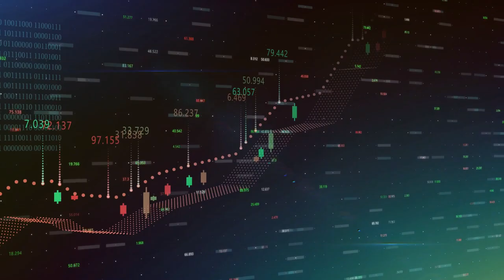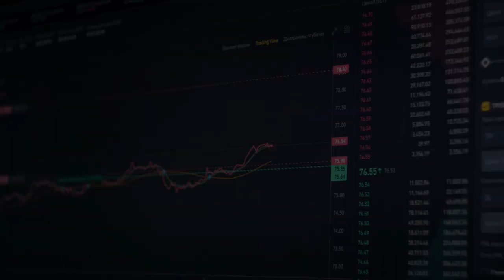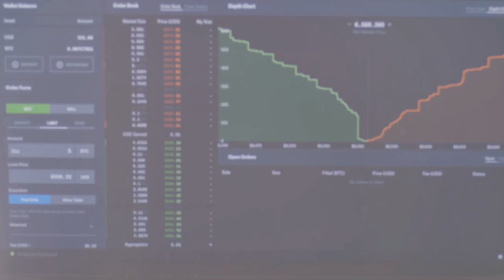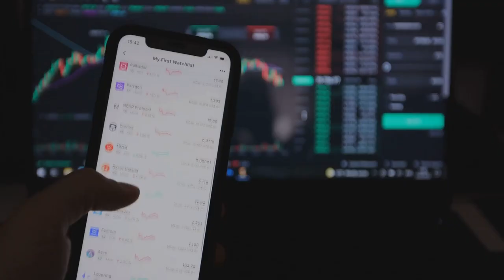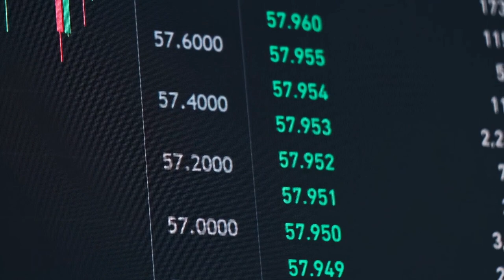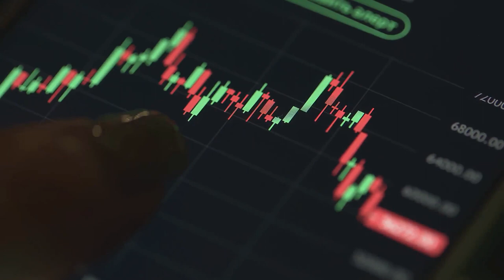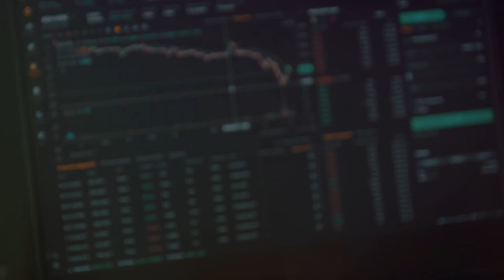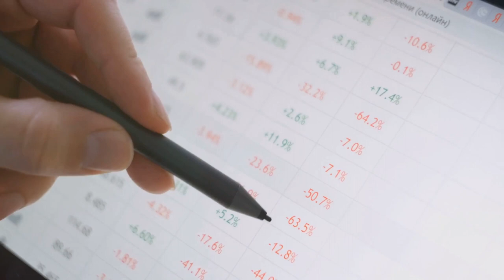How to Make Money on AUTOPILOT with a MEV Bot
Learn how to make money on autopilot with a Miner Extractable Value (MEV) bot in this step-by-step guide on creating passive income. Discover the strategies and tools needed to set up your own MEV bot and start earning without actively trading. Don't miss out on this opportunity to automate your earnings in the cryptocurrency market. Watch now and unlock the potential of MEV bots!

Automate Your Income: Building a MEV Bot for Passive Earnings! by Sunday's Workspace

OUTLINE:

00:00:00 The Allure of Passive Income
00:00:38 Your Automated Money Makers
00:01:41 A Glimpse into the Future of Finance
00:02:24 A Look at Different Bot Species
00:03:13 The Early Birds of the Blockchain
00:04:02 Seizing Opportunities Across the Crypto-verse
00:04:52 Platforms and Tools for MEV Success
00:05:47 The MEV Heartland
00:06:31 A Rising Star in the MEV Galaxy
00:07:27 Your Gateway to the World of MEV
00:08:11 Deploying Your Smart Contract
00:08:52 Funding Your MEV Bot
00:09:36 Configuring Your Bot for Success
00:10:20 Essential Considerations for MEV Bot Operators
00:10:59 Mark's MEV Journey
00:11:27 Overcoming Doubts and Embracing Automation
00:12:00 How MEV Transformed Mark's Financial Life
00:12:20 Your Gateway to Effortless Earnings
00:13:40 Join the MEV Revolution